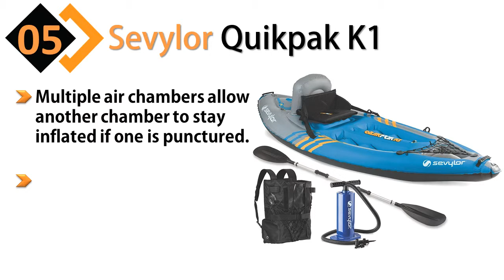5 Best Whitewater Kayaks Reviews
Welcome To watch Top 5 Best Whitewater Kayaks . You can choose your Best Whitewater Kayaks.

5. Sevylor Quikpak K1
4. Ocean Kayak
3. Intex Explorer K2
2. WILDERNESS Aspire 105
1. Emotion Glide Kayak